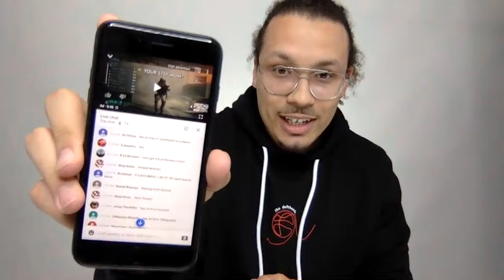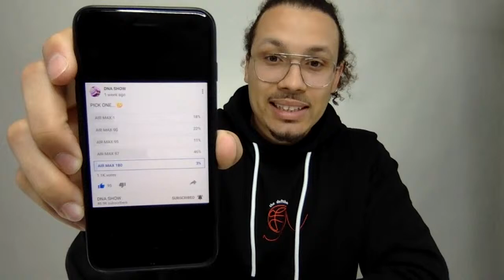Top 5 Nike Air Max Models Of All Time (Voted By You)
SEND ANY CARE PACKS OR PROMO ITEMS TO:
Portland, OR OR 97238